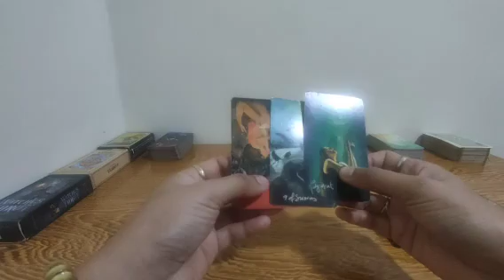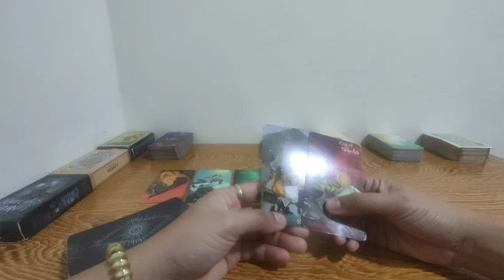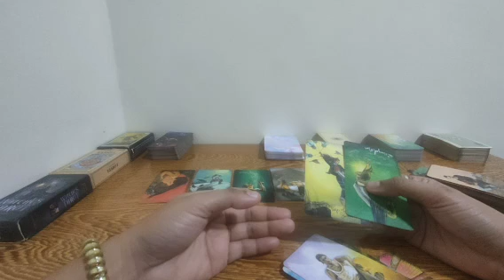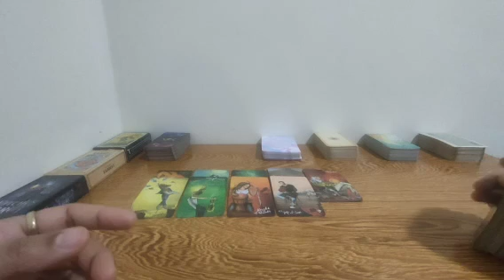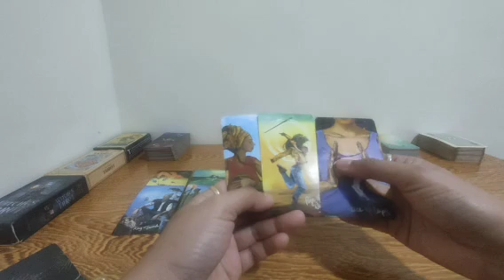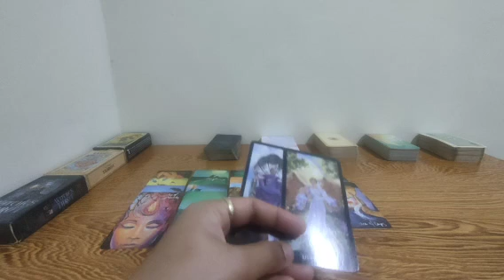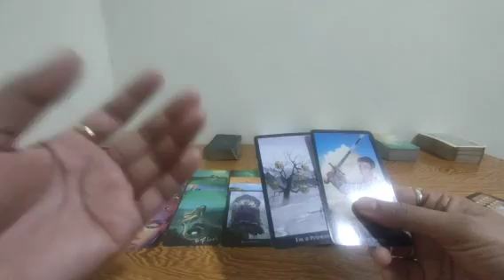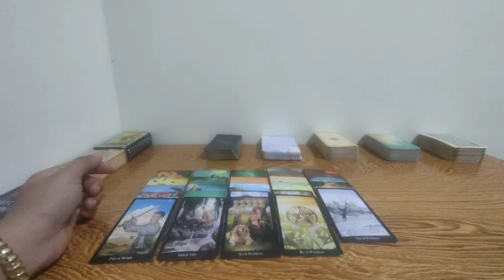nagtatanim ka ng galit sa person na to pero sya kenekeep ka nya sa puso nya.